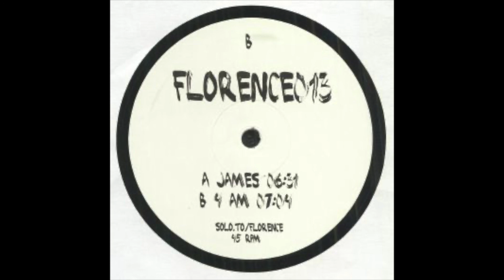Florence - 4 AM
From "Florence 013" - Florence Records (FLORENCE 013)